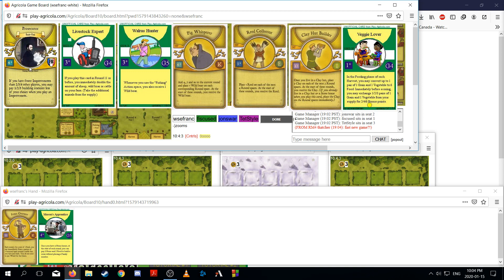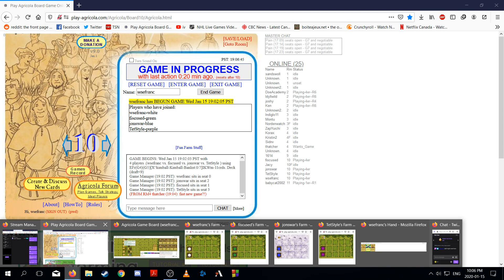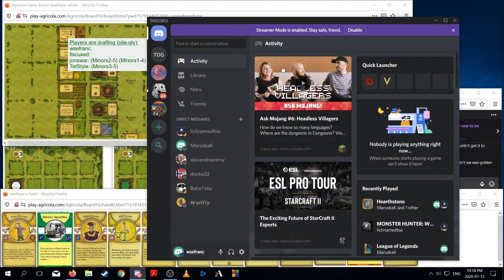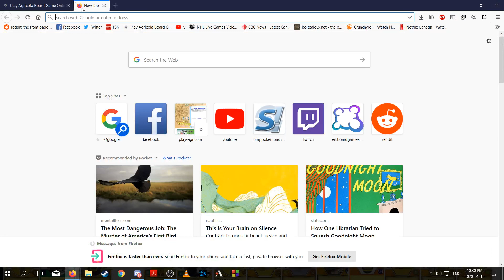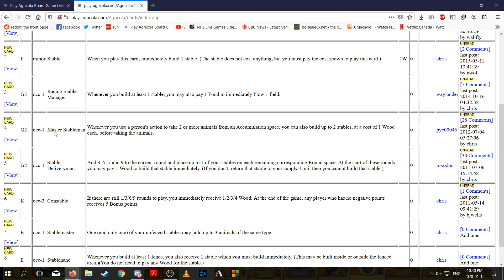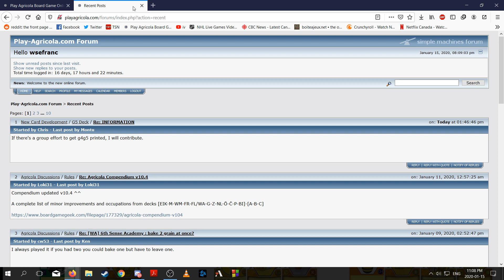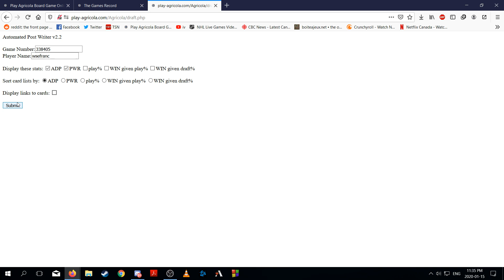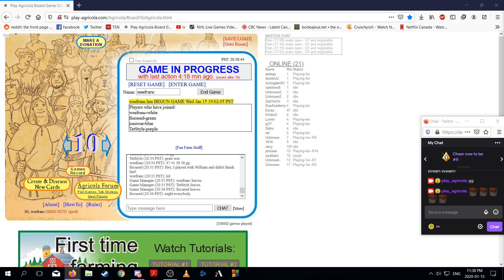Nice Combos Are Nice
EIKWmFrG45 4er with fiscused, jonswar, and TetStyle